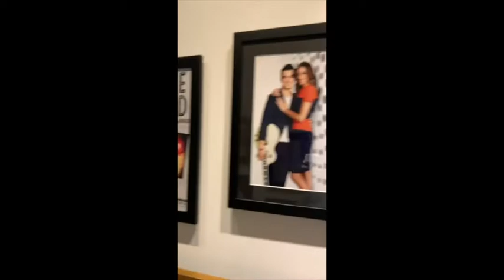CRUSHING Love Shack / Jonas Brothers, and a dose of HAPPY for your Sunday Night :)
OOOOOOH WE BACK AND WE FEELIN GOOD FAM!! HAPPY SUNDAY NIGHT!! Tonight we're CRUSHING/singing a little Love Shack AND some vintage Jonas Brothers. we're discussing the good vibes in Charlotte...why I LOVE TopGolf. talkin about my visit to the Jonas Brothers restaurant in NC called Nellie's...LOVE that family...we're talkin the importance of sleep and a quick hack to put you on offense with your 8 hours...and a few other fun nuggets to help you set the tone for your Sunday night and week ahead :) Rock with me!
Appreciate you watching :)
-Ned